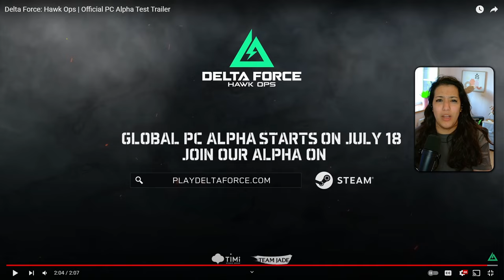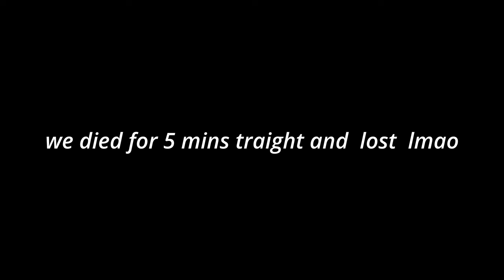First Look Delta Force: A NEW Shooter Game for Mobile, PC & Console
In today's video we talkabout the release of a brand new game called Delta Force. I explain what the game is about, what different modes there are and also which characters and weapons there are. We have a look at the trailer and we also dive into some Delta Force Gameplay. I hope you enjoy and let me know what you think about this game!

00:00 - Intro
00:21 - What is Delta Force
02:06 -  Delta Force Trailer
05:24 - Delta Force Gameplay

🏷️: Delta Force Gameplay, Delta Force Graphics, Delta Force Alpha Test